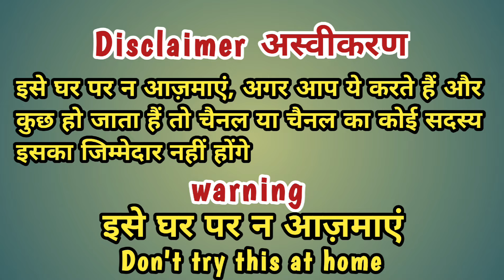आखान यात्रा पर ग्रामीण क्षेत्रों में जीवंत रही चिड़ी दाग परंपरा / Pritesh Mahato Vlogs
आखान यात्रा पर ग्रामीण क्षेत्रों जीवंत रही चिड़ी दाग परंपरा / Pritesh Mahato Vlogs

vlog video
cute bachcha
cute life
vlog video
vlog videos

cute bachche
cute blogger
cute vlog
iting
dehati ladka

vlog video

daily vlog